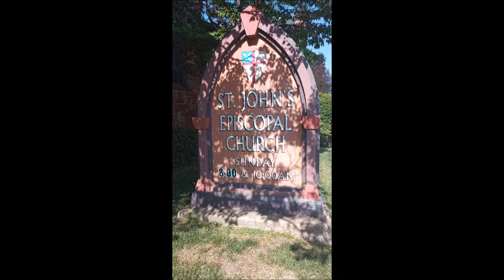2023 Stain Glasses of 4 Churches in Decatur Illinois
St. Patrick Catholic Church
St. James Catholic Church